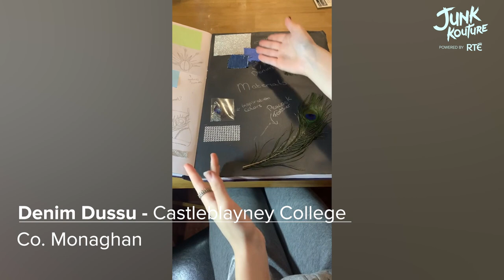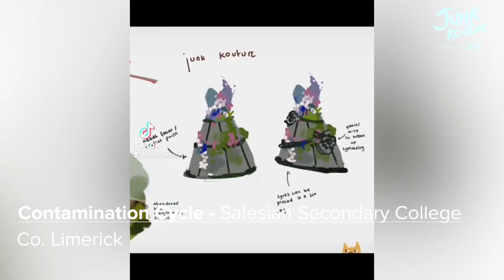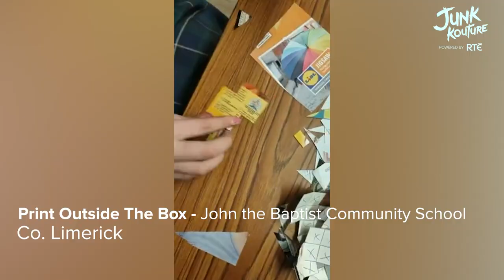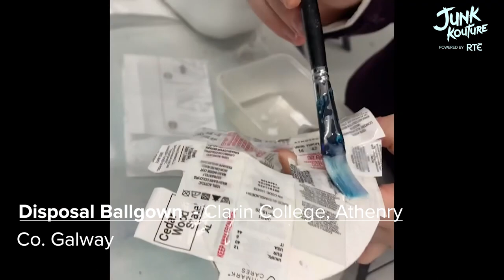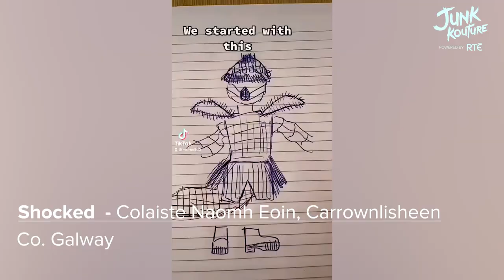Junk Kouture Ireland 2022 | Dublin City Finalist Announcement | Ep.6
The moment you've all been waiting for! We're proud to announce the Dublin City Finalists for the 2022 competition!